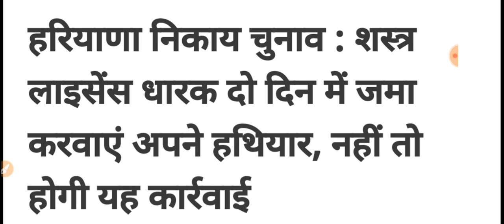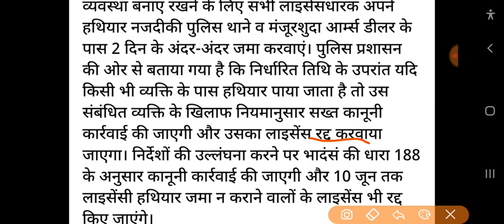हरियाणा सरकार का बड़ा निर्णय || नए दिशा निर्देश जारी || arms license will be canceled